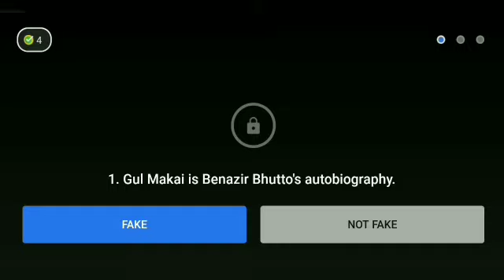Flipkart Fake or not fake quiz answers today ! Episode-189 ! 19 June 2021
Flipkart Fake or not fake quiz answers today.Episode-189 ! Win super coin & gift voucher ! 19 June  2021. @Live Loot Offers

Flipkart Fake or not fake quiz answers today.Episode-189 ! Win super coin & gift voucher.19 June 2021.
flipkart fake or not fake 19 June  2021
Flipkart quiz
Live Loot Offers
Flipkart
Quiz
Winner
live loot offers
Contest

Flipkart quiz
 bigg boss
 quiz time
 Flipkart
 Flipkart contest
cricket game
 Flipkart game